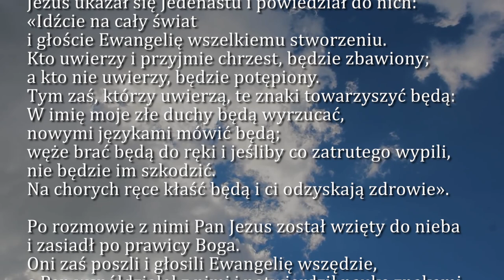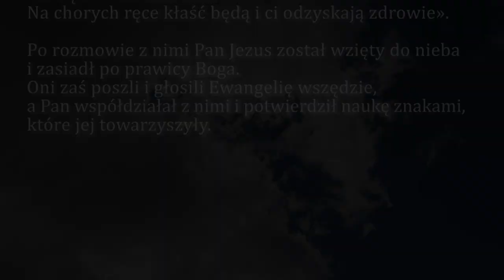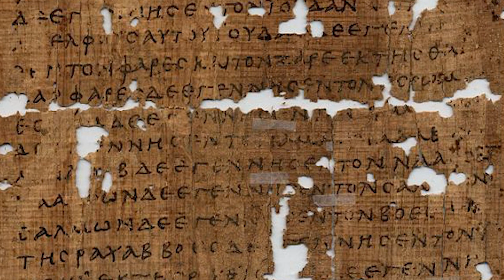Dobra Nowina na dziś | 25 kwietnia - Święto św. Marka, ewangelisty